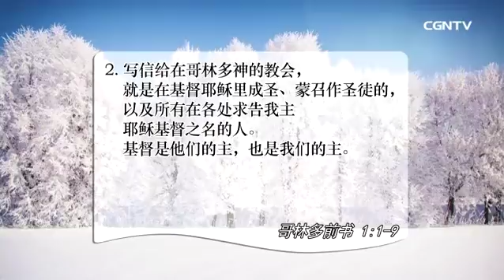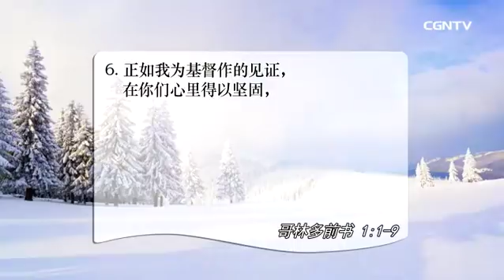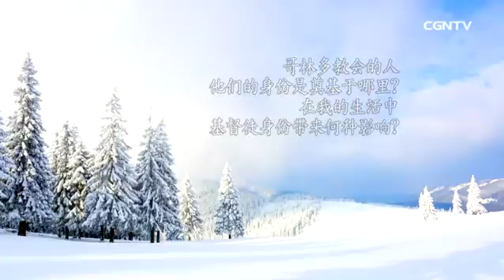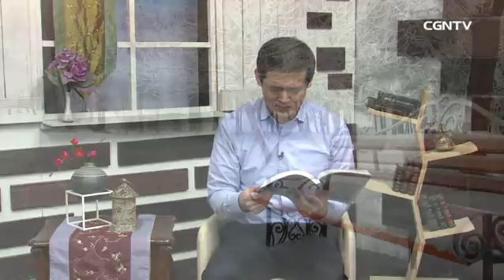[活泼的生命] 01.03.2018 对蒙召者的确信与感谢 (哥林多前书 1:1~9)